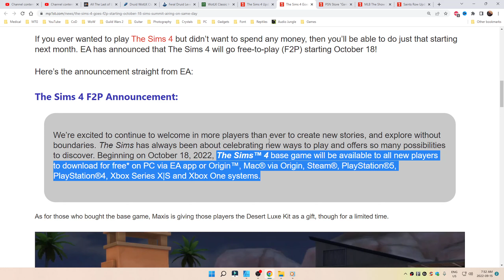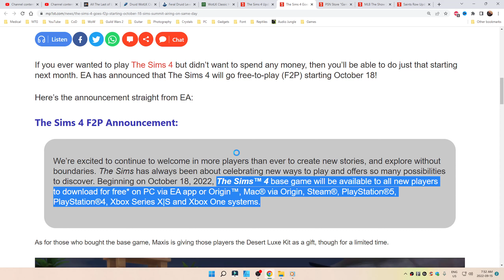The Sims 4💠Base Game To Be F2P Coming October 18, 2022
The Sims 4 base game F2P Oct 18, 2022.